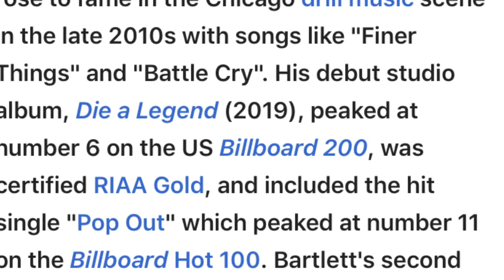POLO G HAS GOT KILLED rip polo G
Rip Polo G Show Love today on this sad day of hip hop and stream his last to albums.